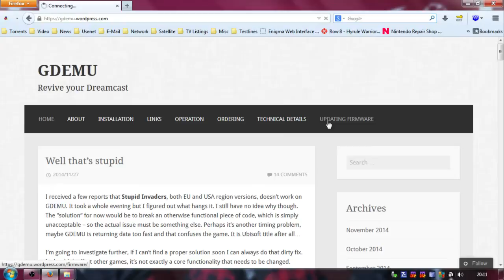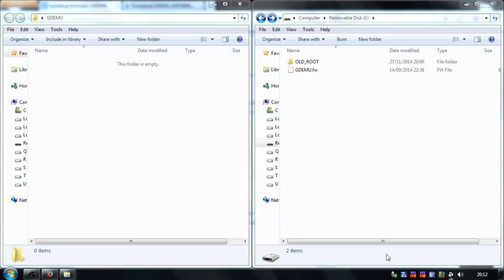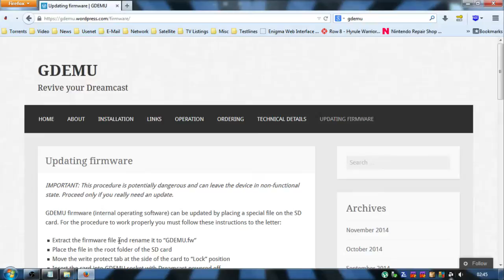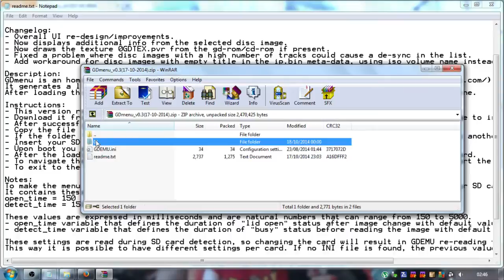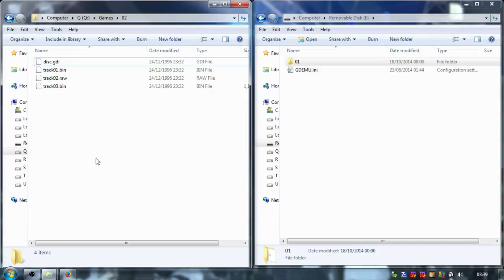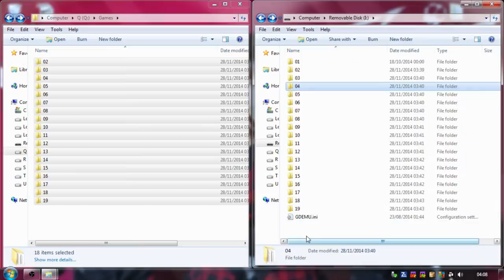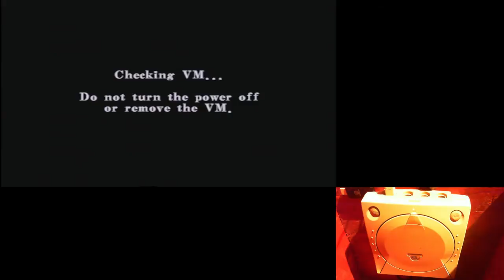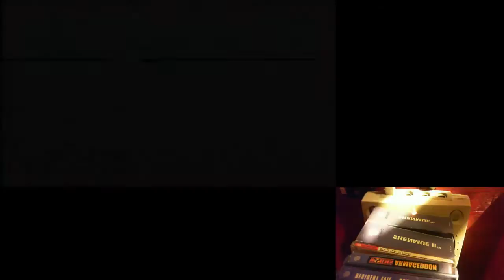GDEMU Install and Setup for Sega Dreamcast by jse, Difficulty = Super Easy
Hi Everyone, Today I'm installing GDEMU in a PAL Sega Dreamcast, This unit allows us to play full GD ROM backups on a Dreamcast via an SD card so you no longer need to play rips with downsampled video and audio :)